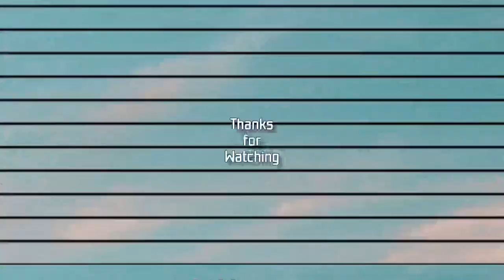ウィペットと京都一泊旅行・Traveling with my whippet to Kyoto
2022.10
愛犬のウィペットと京都一泊旅行へ行ったVlogです。

00:00 タイトル /  Title
00:30  祇園白川  / Gion Shirakawa
01:08  鴨川 /  Kamogawa River
01:52  京都犬と泊まれるホテル / Monday Apart Premium
03:50  哲学の道で犬散歩 /  Tetsugaku no michi
05:55  カフェ/ GREEN TERRACE
07:10  岡崎公園・京都市美術館 /Okazaki Park , Kyoto City KYOCERA Museum of Art

おすすめ箇所は3分50秒からの2分間の哲学道散歩です！